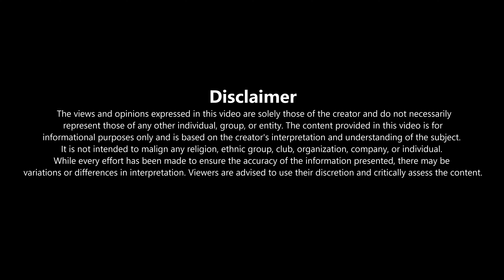Meaning of Sanatana Dharma in Ambedkarite Perspective | Ambedkarite Observation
Understanding Sanatana Dharma: An Ambedkarite Perspective.
In this enlightening video, we delve deep into the roots and essence of Sanatana Dharma, a term often misinterpreted and misrepresented in today's digital age. While many contend there is no concrete historical reference to define Sanatana Dharma, Dr. B. R. Ambedkar, a pivotal figure in Indian history, unearthed its true meaning: unchangeable.

Sanatana Dharma has been a topic of interest for many creators, some of whom have chosen to support it without clarifying its profound meaning. This video critically examines and challenges creators like Dhruv Rathee, Acharya Prashant, and Bhakt Banarji, urging them to present a comprehensive understanding of Sanatana Dharma to their viewers.

Join us as we shed light on the authentic meaning of Sanatana Dharma and call upon influential voices to do the same. Let's embark on a journey of truth, discovery, and enlightenment.